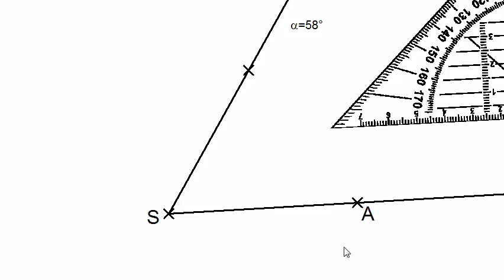2.1 Winkel zeichnen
In diesem Video wird mit Hilfe eines Geometrieprogramms erklärt, wie man Winkel zeichnet bei vorgegegebem Winkelmaß.